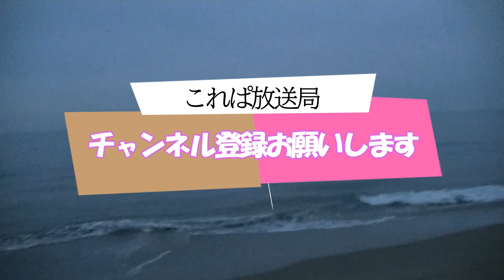【これぱ！遊覧29】富山県の神秘≪ホタルイカの身投げ≫有名スポット横の大村海岸西側にホタルイカ掬いの現場調査に行ってきた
富山県は富山湾の大村海岸西側に
ホタルイカ掬いに海岸線状況をみてきた

これぱ放送局 YouTubeチャンネル
毎日更新！19時に動画投稿をしております

名古屋から国道41号を北上して
目的地の岩瀬浜海水浴場の駐車場へ
海岸線を歩くこと数分で大村海岸です
区分けは在りませんのでどこからってのは？？

西側浜辺は広いですがテトラがないので波は高め
東にいくと浜黒崎海水浴場に繋がり
その先には常願寺川が注ぎ込んでいます
西には岩瀬漁港と、神通川、八重津浜海水浴場です

富山県の神秘≪ホタルイカの身投げ≫は幻想的で
見る者を魅了する事でしょう
沖漬け、酢味噌和え、煮びたしなど
ビールのあてに最高の一品ですね

街おこし・行政・企業などのイベントにて
コスプレ・痛車展示を主体にイベントを開催中！